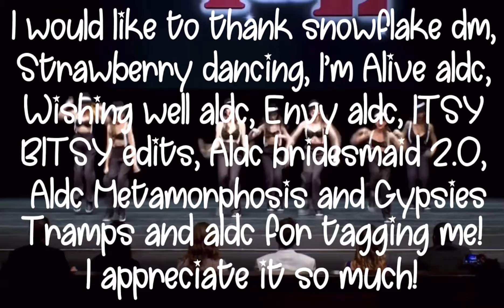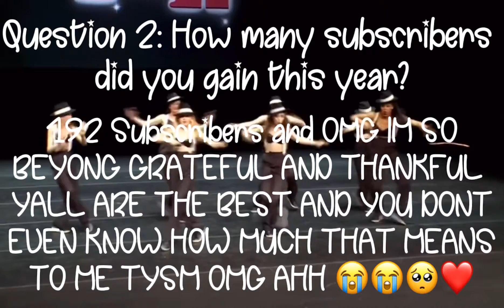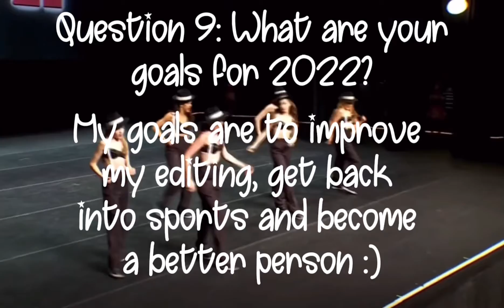2021 Fandom tag!